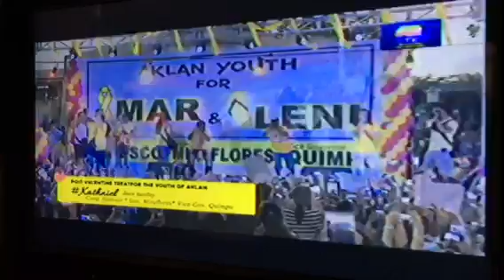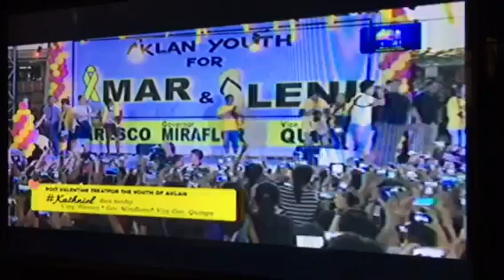Kathniel in Aklan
Aklan Youth for Mar & Leni